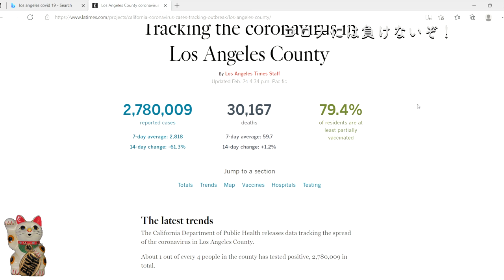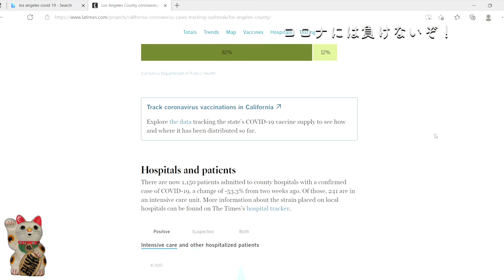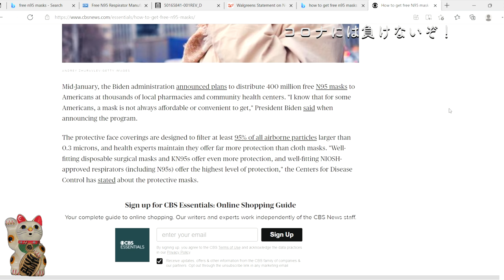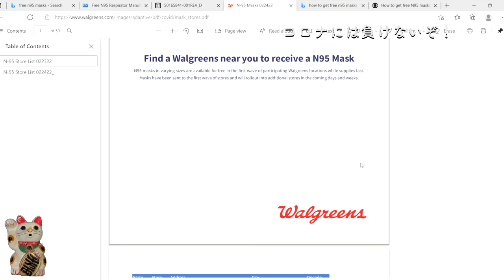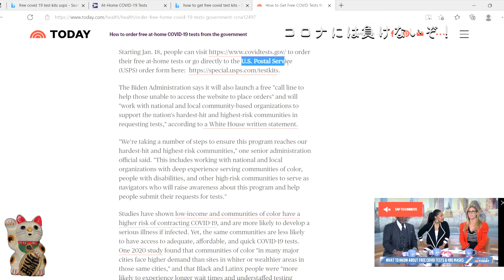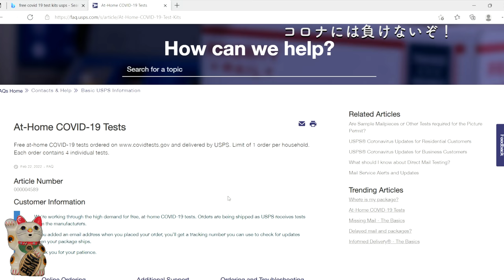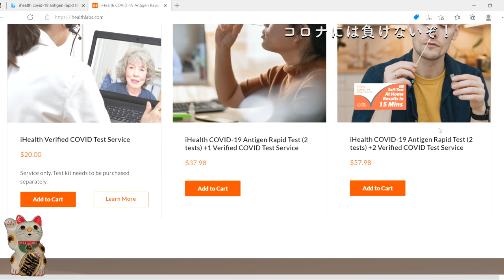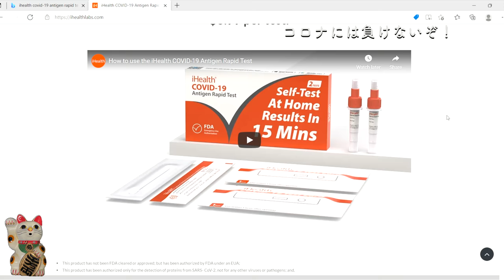【アメリカ生活】コロナには負けないぞ！ロサンゼルスの今！マスク、コロナテストキットを無料配布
本日は「コロナには負けないぞ！」というお話です。
アメリカ政府が無料でマスク、コロナテストキットを配布しています。
コロナ渦のロサンゼルスの今をお伝えします。
2002年アメリカ移住。
[Video equipment]
--DJI Osmo Pocket
-- Sony Xperia XA2 Ultra
-- DJI Osmo Mobile 3
-- SLIK Tripod
-- Celestron Heavy-Duty Altazimuth Tripod
-- Gosky Universal Cell Phone Adapter Mount
-- Phone tripod
-- Celestron Ultima 80 Angled Spotting Scope